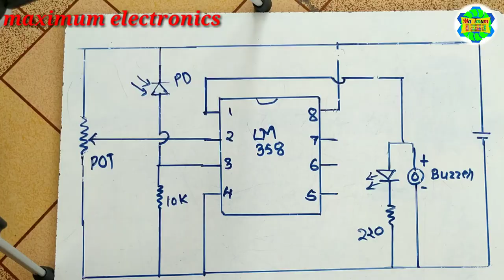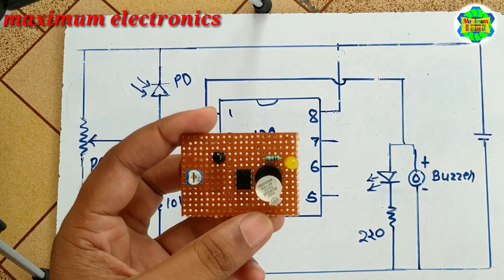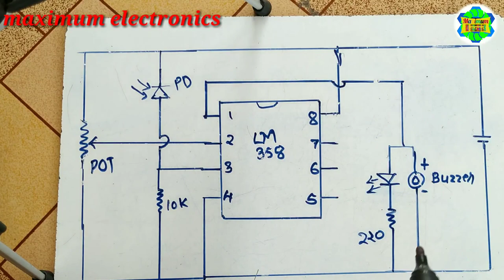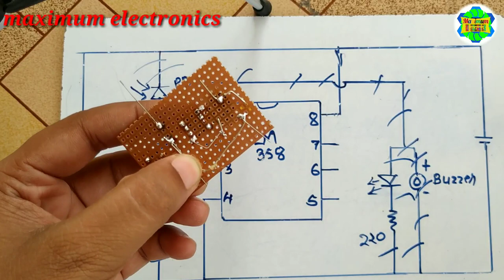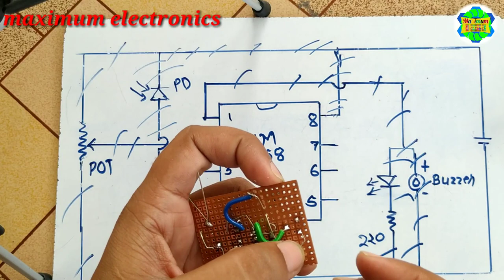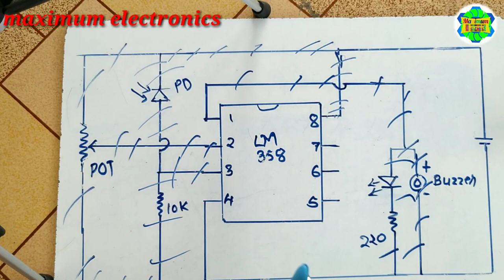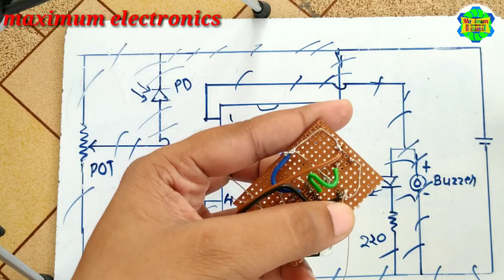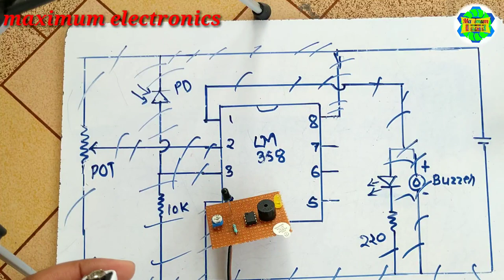Flame sensor/ fire alarm using lm358 and photo diode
you can purchase components from here

10k preset

lm358 ic

photo diode

Resistances 10k,220 ohm

project buzzer

Project wire

Zero PCB

7805 transistor

9volt battery

9 volt battery cap

soldering iron ( original solderon brand)

generic soldering iron